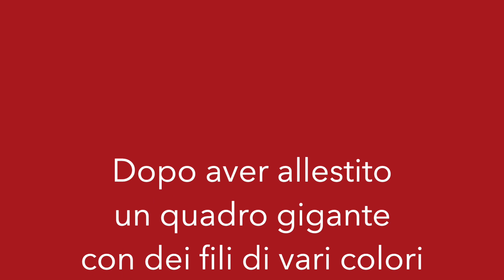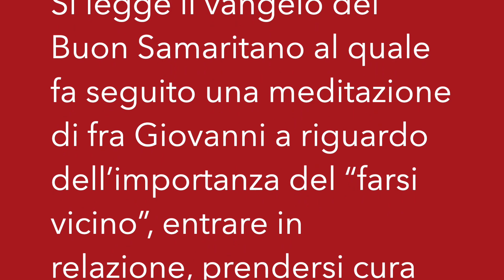2° INCONTRO VOLONTARI